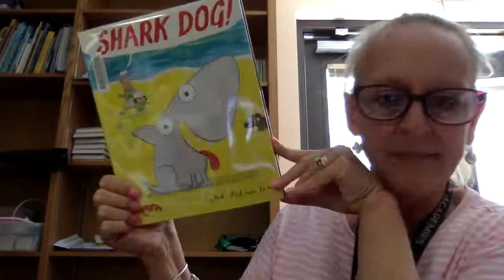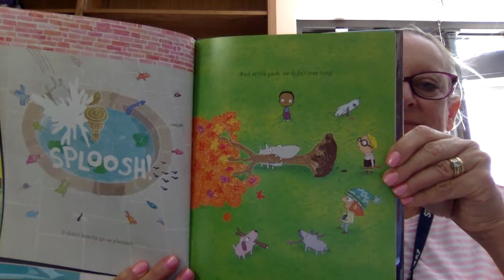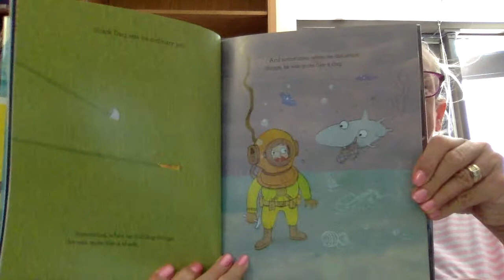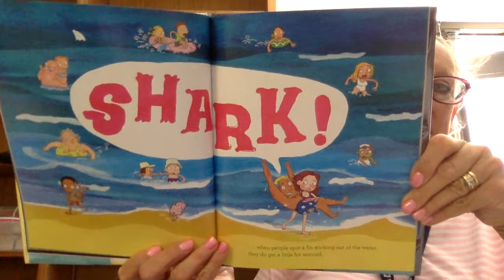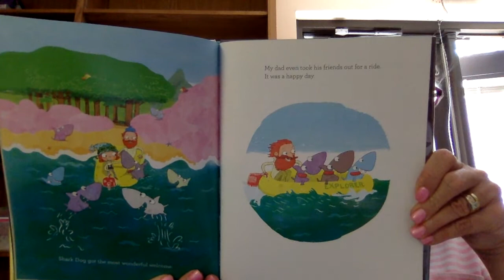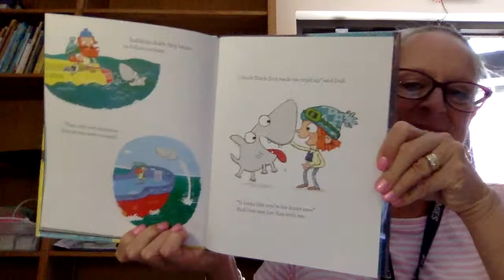Shark Dog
by Ged Adamson